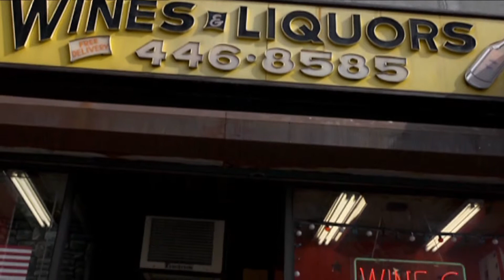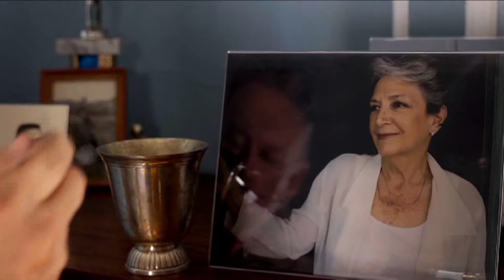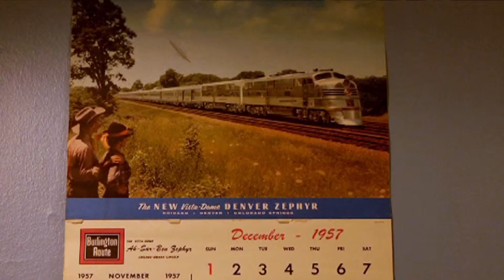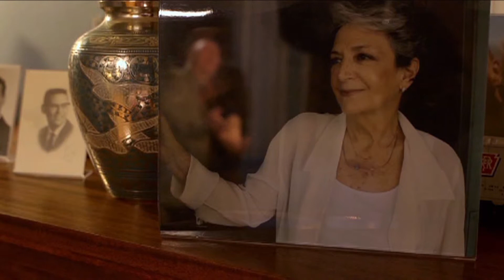Can't Dance (2014 SS Festival Entry)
USA
2012

Lonely widower is reluctant to move on with his life.

Awards:  Best fiction Short/Sweet Film Fest;  Founder's Choice Award/Queens World Film Festival

Writer/Director/Producer:  Richard Uhlig
Executive Producers:  Heather Lewerenz/Dick Uhlig
Associate Producers:  Geoffrey Hill / Liz Ortiz-Mackes
Line Producer:  Lizbett Perez
Director of Photography:  Alan Hostetter
Sound: Edmund Choi
Post Production:  Tom Patterson

Cast:
Terrence Markovich
Karen Lynn Gorney
Catherine Wolf

Genre: Comedy
ShortsShowcase.com